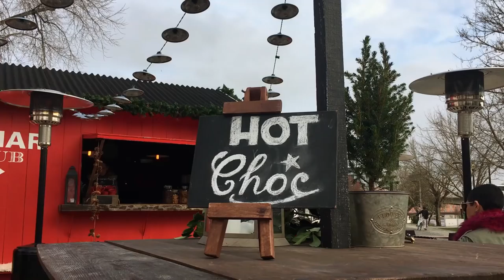SAUDADES DE CASA | Mylena Matos